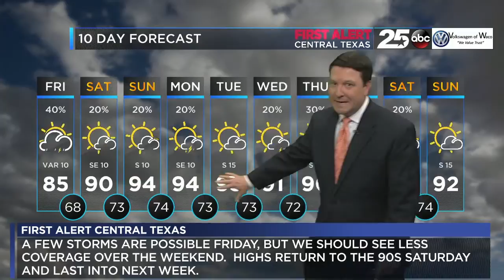First Alert Central Texas